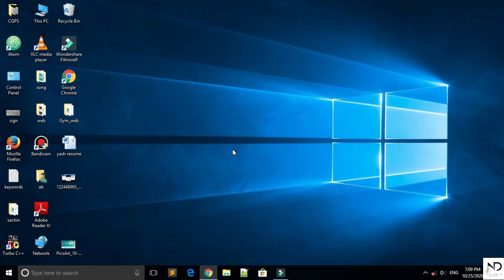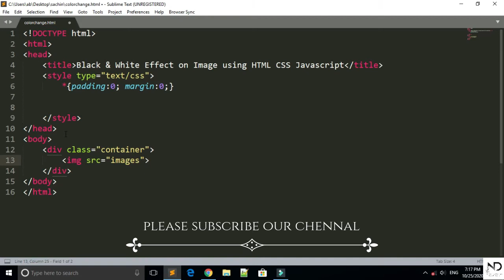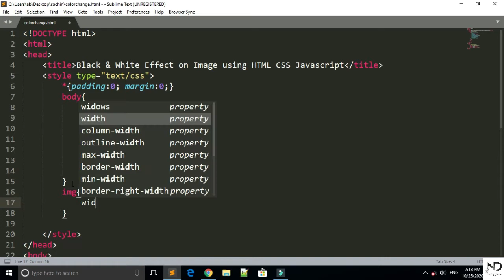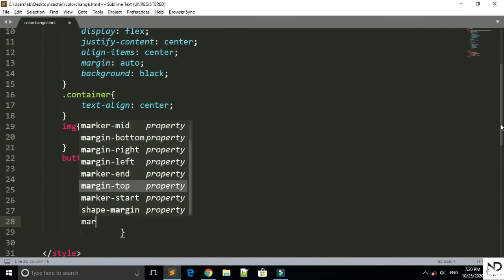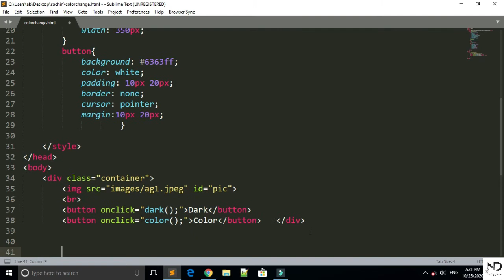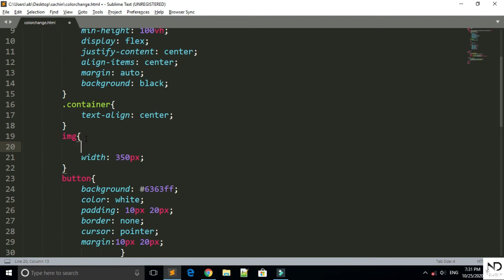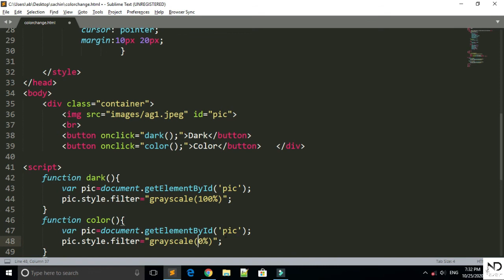How to Make Black and White Image with Html Css and Javascript in 2020 | Gray image Using Css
How to Make Black and White Image with Html Css and Javascript in 2020,Gray image Using Css & javascript,

if you like this video please support us 😊
Thanks
Nilesh Dadheech,

css grayscale css black and white image,how to make black and white effect using html css, css black and white effects on image,css image Hover Effects,